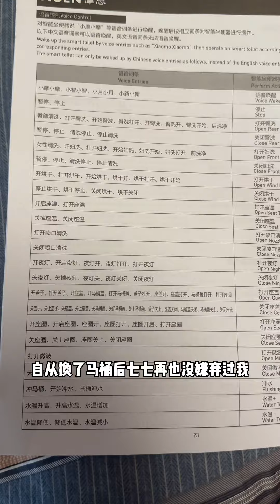【七七和铲屎官】这个智能马桶我和七七能在家玩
👍喜欢七七的话请按赞、分享吧~